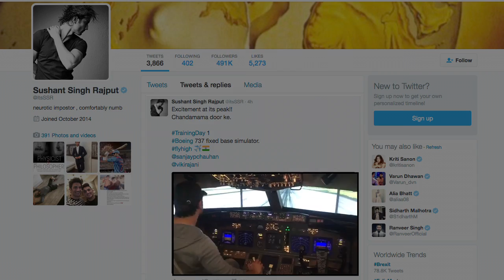Sushant Singh Rajput turns PILOT | Must Watch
Actor Sushant Singh Rajput, who made MS Dhoni’s famous Helicopter shot famous, now ready to fly an aircraft. He has started training for his upcoming Bollywood space film titled "Chanda Mama Door Ke".